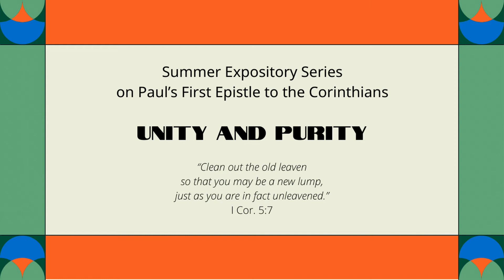I Corinthians 1:18-31 “The Scandal of Wisdom”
Paul’s First Epistle to the church in Corinth is a letter full of love and sorrow. Love for God’s Word and His Church is present on every page—coming to the forefront in chapter 13—and sorrow for a church that has given over to the divisive wantonness of a real-world “Vanity Fair.” Join me as I walk us through the entire First Epistle to the Corinthians through a series of expository sermons preached at the Altavista Presbyterian Church.